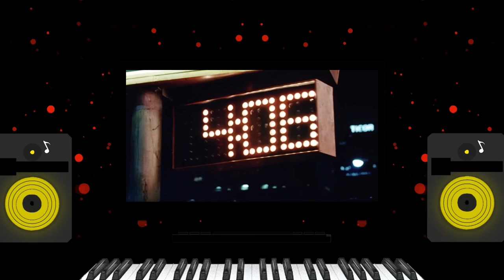No Such Place (with visualizer)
Second cut of Miracle Mile video, with visualizer courtesy of vizzy.io.